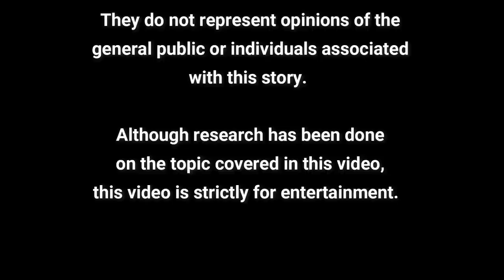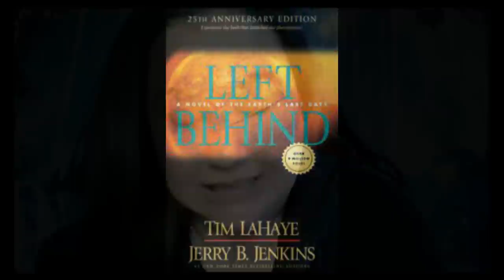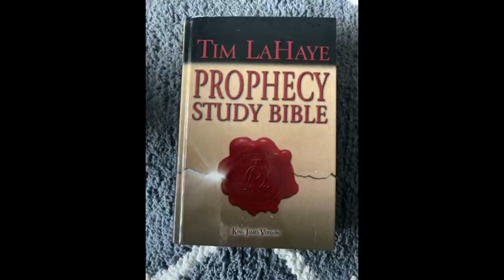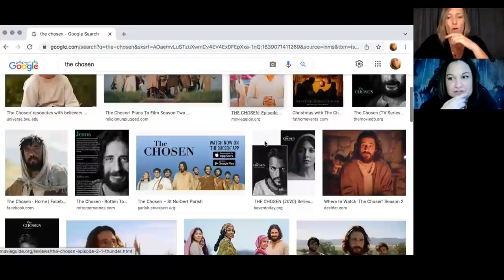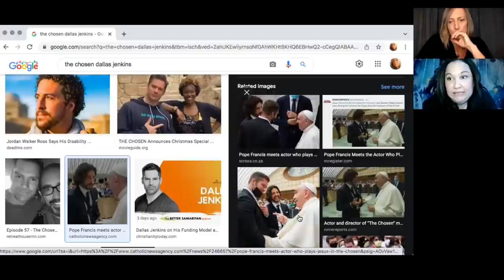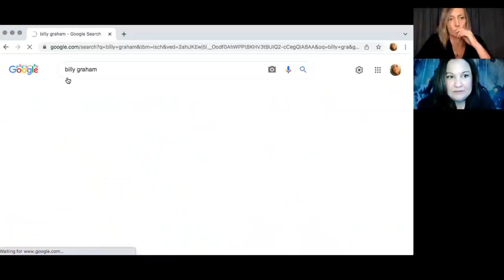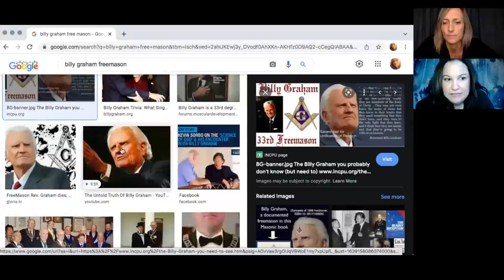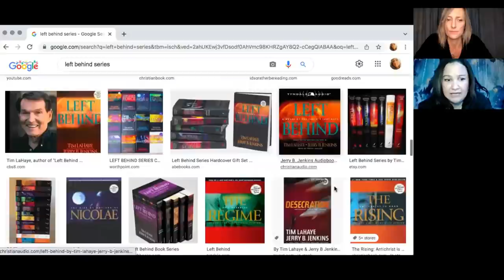Left Behind, Love Letters, and the Support Groups.